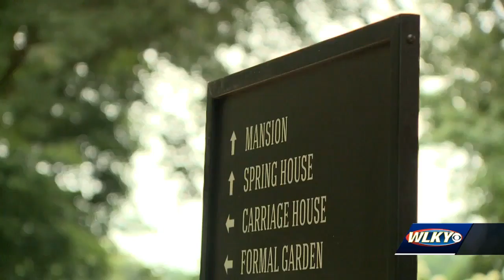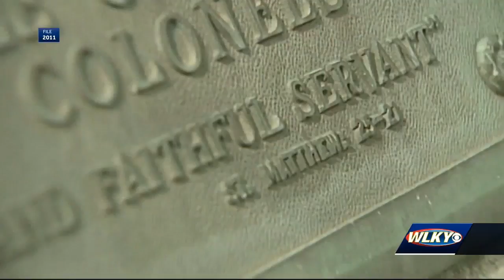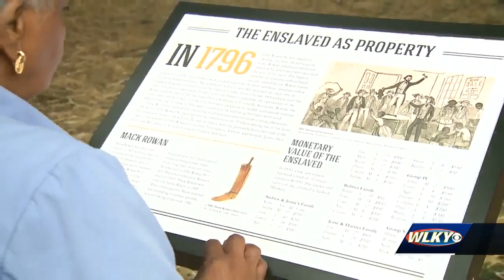My Old Kentucky Home adds information about estate's slaves to park tour